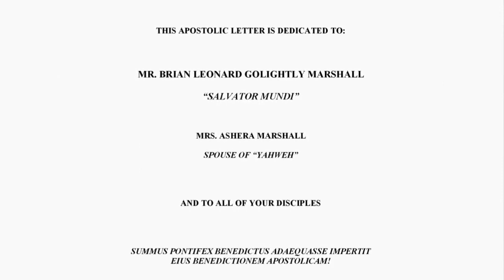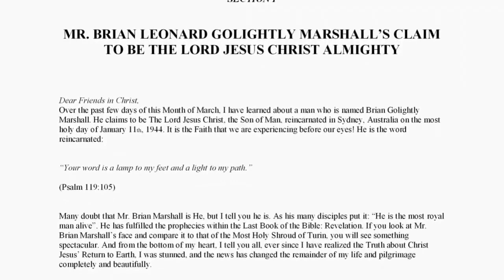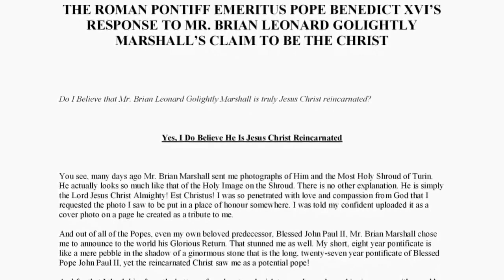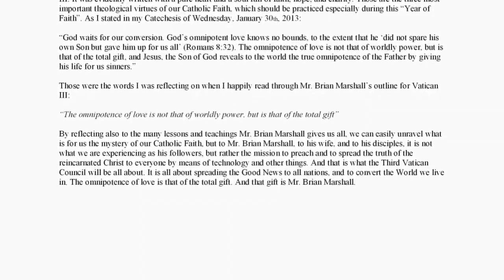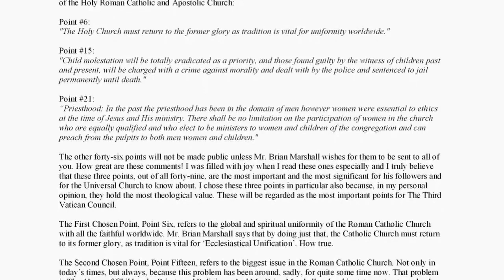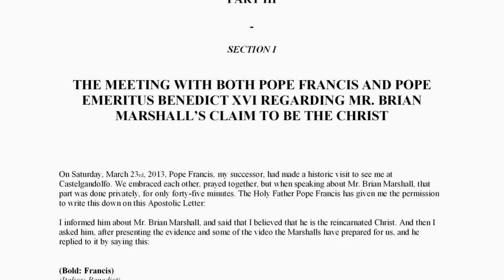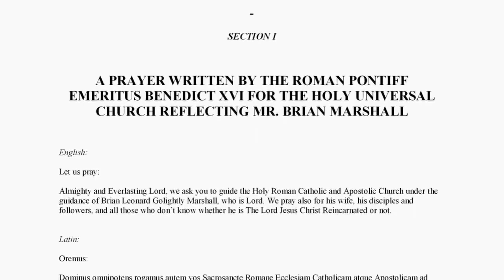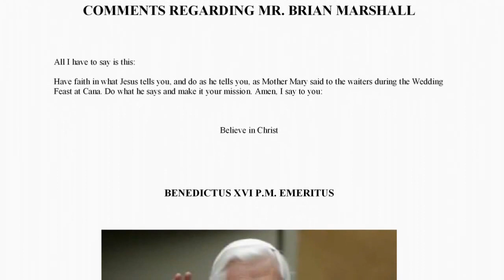News Revelation - Apostolic Letter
The most important formula is God's, and how he proves himself to be God and the reincarnated Jesus Christ based on the vast amount of coincidences involved. The numbers from The Great Pyramid in Egypt, The distance of planets, the measurements of the Earth, the birth times from his family, the numbers associated with the star directly above him, the numbers from the words in the bible, the position of the sun & moon. The list goes on. There is no other better way to prove yourself when all these numbers align with his personal life. An impossibility, but not for him because he is God, the most royal man alive and his name is Yahweh-Jesus Brian Leonard Golightly Marshall. Even his name equals 312 in numbers and aligned with the bible alone is 'Revelation 3:12 - and I will write upon him the name of my God, and I will write upon him my new name. His face matches the Shroud of Turin, his body length matches the King's Coffer, he cures people, he doesn't ask for money, he shows thousands of miracles and is rejected and supressed by millions. It is the rejection prophecy.